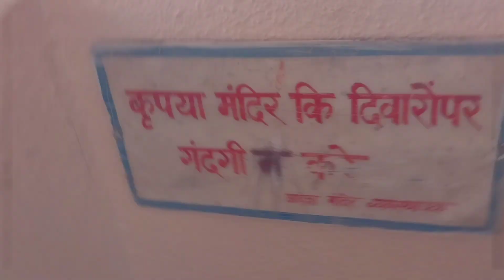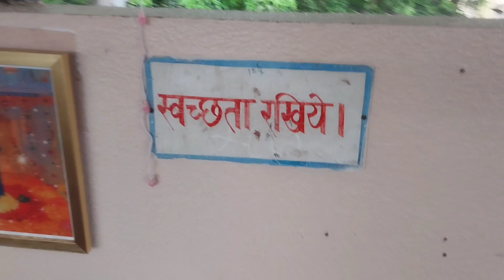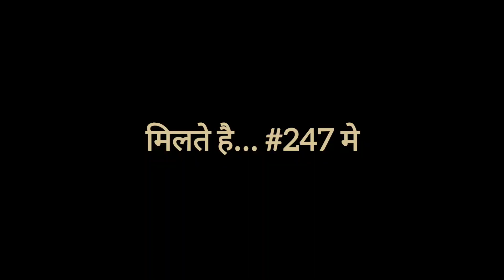246 | Iss Bhai ki bhi maddat kar di😁 Babulnath Mandir Darshan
VLOG | The Real Bhatnagar

My Podcast show "Sometimes Somethings with The Real Bhatnagar"

Be Original and Believe in Yourself